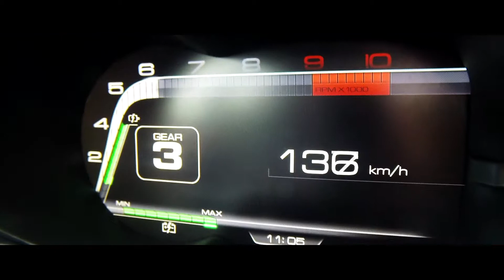La Ferrari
Work created by mindovereye.